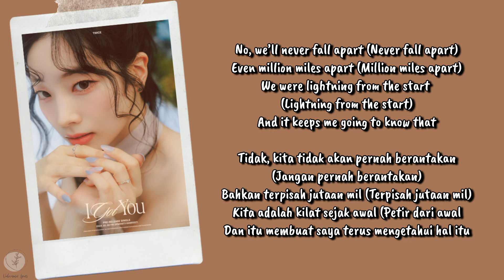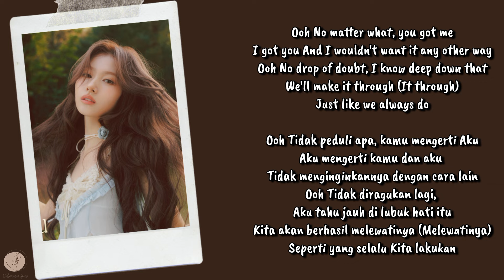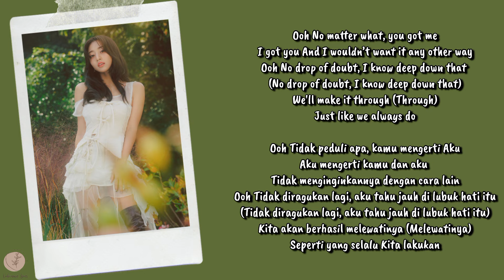TWICE - I Got You Lyrics Terjemahan (English / Indonesia)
Hello Everyone.

Songs : I Got You
Artists : TWICE
Released : 2024
Album : With YOU-th

HAPPY WATCHING